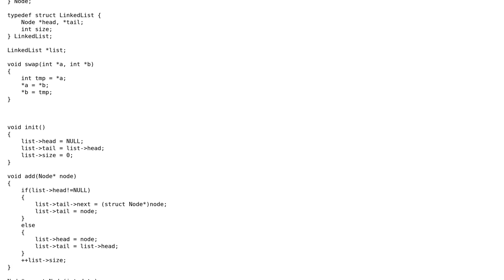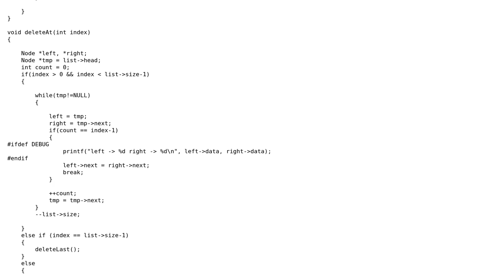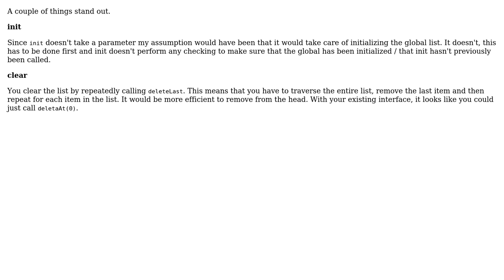Code Review: Singly linked list implementation in pure C (2 Solutions!!)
Code Review: Singly linked list implementation in pure C

With thanks & praise to God, and with thanks to the many people who have made this project possible! | Content (except music & images) licensed under CC BY-SA | Music | Images & others | With thanks to user Oleg Nykolyn user forsvarir user coderodde and the Stack Exchange Network Trademarks are property of their respective owners. You are responsible for your own actions.